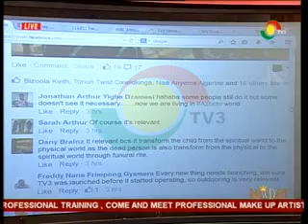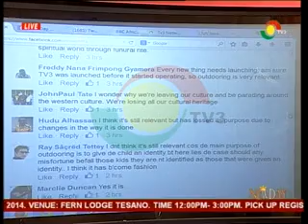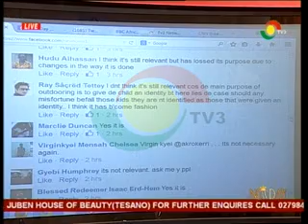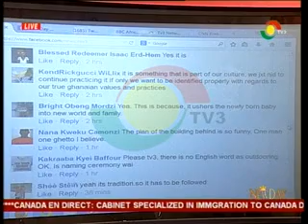NewDay - Special Feature on Naming Ceremonies - 22/12/2014